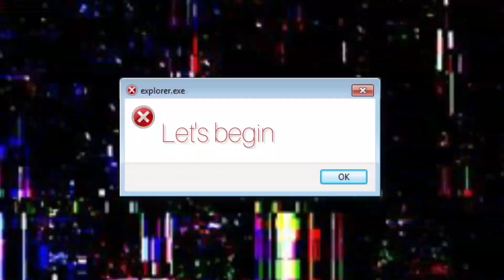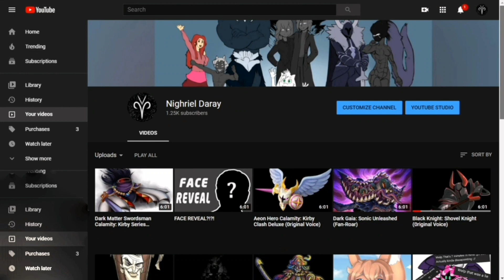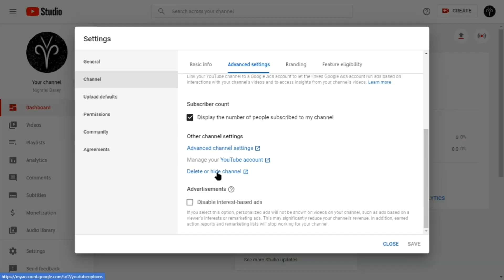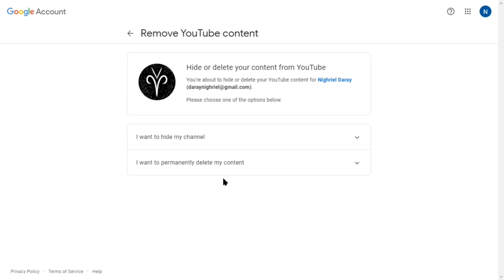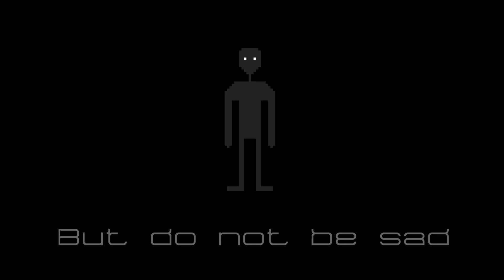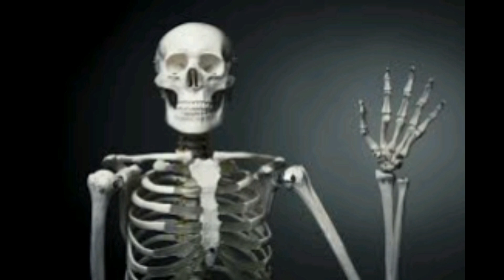ITS SO SCARY!!!!!!! (Spooky's house of jumpscares Gameply)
I'm a man of patience...I am also a man of dignity. When I started this channel I wanted to create projects for those in search for entertainment, but as the viewer count grew I then only saw this as a liability like a job or a daily requirement. my dedication, my confidence and my hard work...it was treated gleefully and shamefully. many of you request for projects and I appreciate that, really I do but many of you don't appreciate my hard work...I would stay up all night working on these projects and waste away all day. I stared at my computer like a zombie just hoping this project will satisfy you all. some of you which I am truly grateful for appreciate my work and praise me for it and I thank you so dearly but most of you who haven't even been here since the beginning think I'm just some robot with a voice. I live, I breathe, I eat, I sleep just like all of you, many times have I told you how hard these projects are but you don't listen and some of you just comment and criticize before even watching the damn video.

all I'm gonna say is

I'm a creator

I'm a man with hopes and dreams

and now I say with a firm grip on my heart

I'M DONE TAKING REQUESTS

you want my voice for a project?

you gonna have to start paying me for it

Happy Halloween